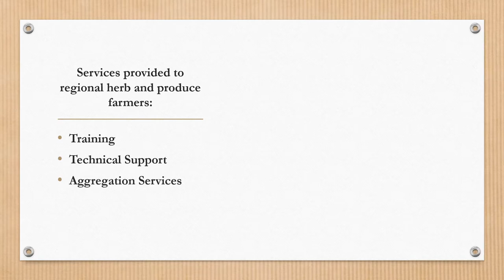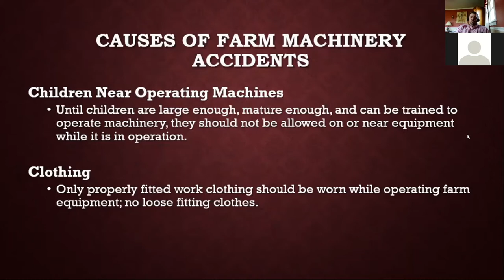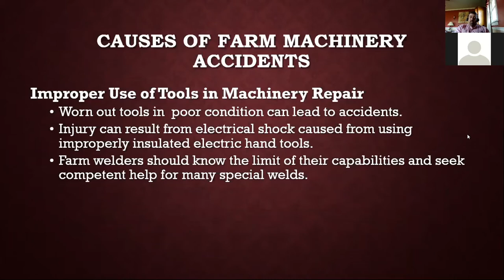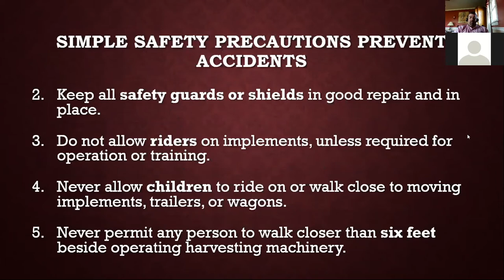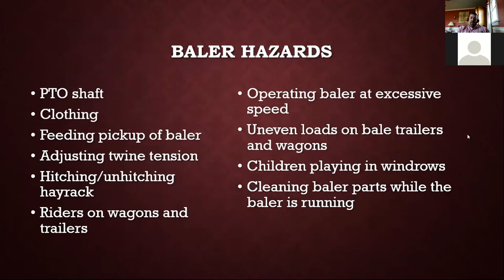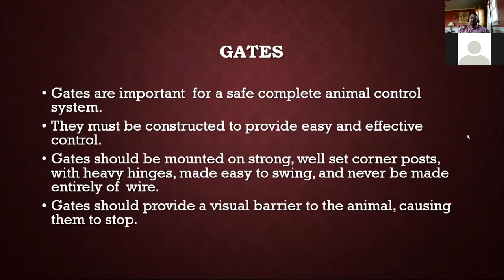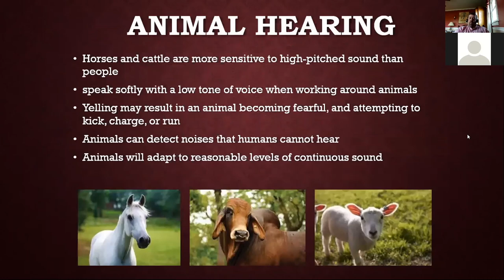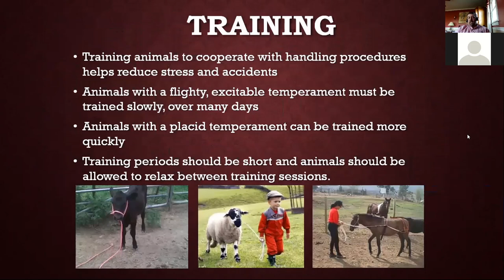Personal Safety On Farm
This is the 10th of 11 webinars in the series titled "Risky Business: Managing Risk for Produce Success". This series was created to help educate regional farmers on practices that may aid in a more successful crop.